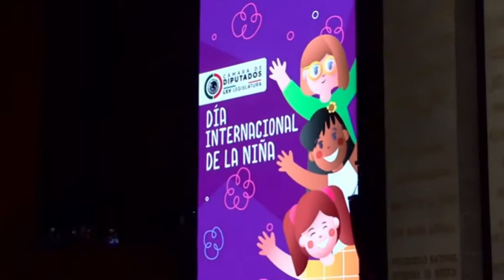Día Internacional de la Niña | Irisay Rodríguez